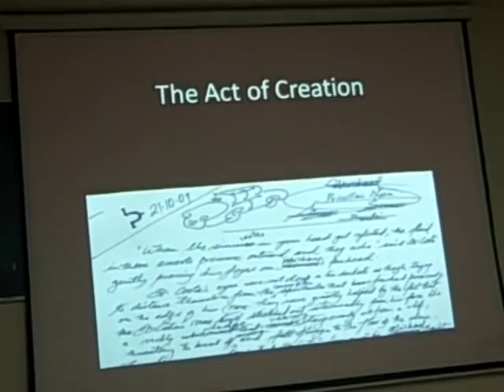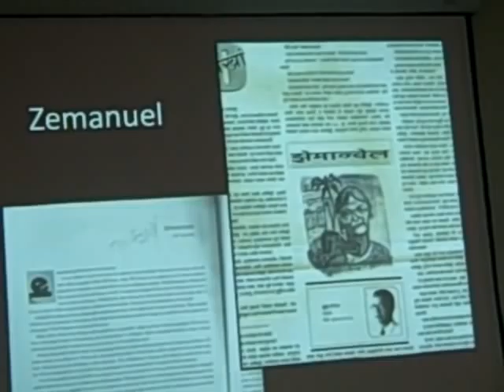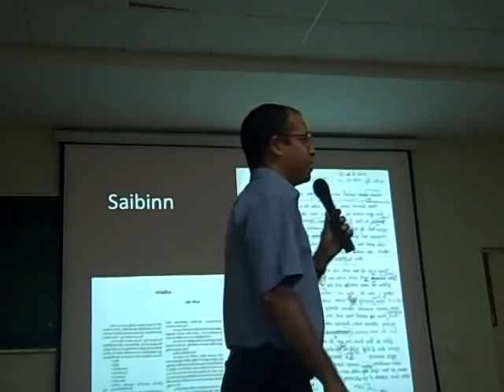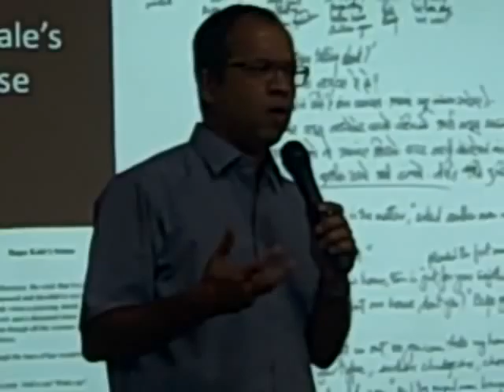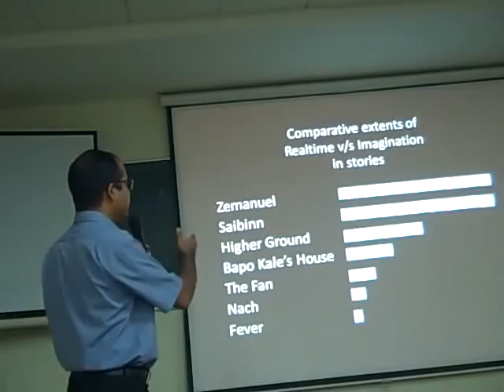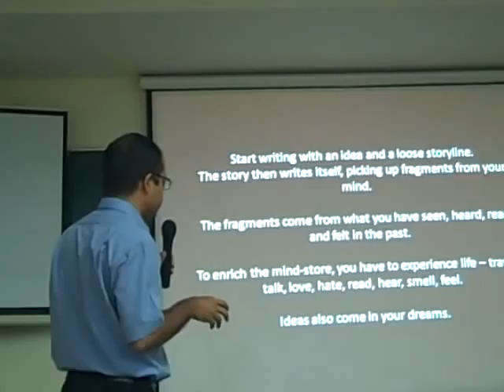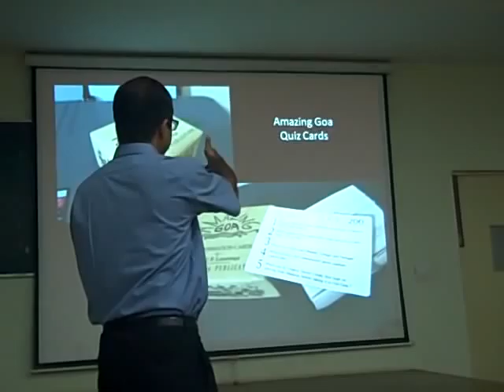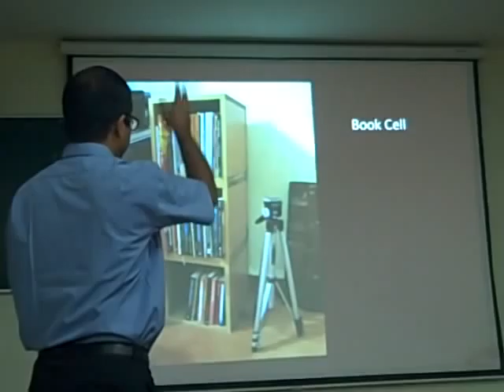Can a shadow catch a fever? José Lourenço's short stories...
Civil-engineer turned writer José Lourenço has a very innovative approach to his writing. He explains here (during a talk at the BITS Pilani, Goa campus, Vasco on April 15, 2011) about how one gets the inspiration to craft creative writing. Or the "process" and the "act of creation", as he terms it. What is the genesis, or the seed of the idea, which emerges into a short story? This also serves as a very interesting introduction to his short stories -- Zemanuel (about an aged woman who refused to leave the home she lived in), Saibinn (set in the Catholic tradition of sharing a image of the Virgin Mary from village home to home), Higher Ground (vending fruits at the market in Margao), Bapo Kale's House (when villagers see an evacuation drill as an attempt to kidnap their children), The Fan (and what a sleepless mind imagines), Nach (do the bullocks know a secret in an area where they refuse to go?), Fever (a surrealistic, post-modern story about a man who's shadow gets a fever). Email contacts